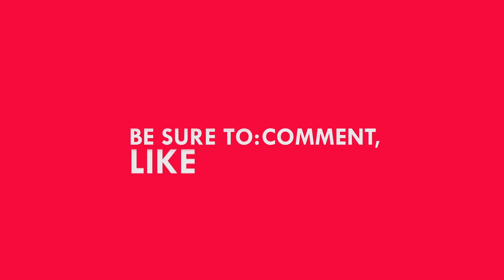Promotional Marketing Materials - Why you need great marketing materials to promote your business.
It can be very easy to simply rely on word of mouth when it comes to winning new business, but as your business grows and you cast a wider net you will be targeting customers who have never heard of you.

When that happens, it doesn't matter how great your service is if they haven't heard of you before and don't have access to testimonials or reviews.

Unfortunately, a lot of people judge a book by its cover, and as such, you need to make sure that your cover, or promotional material, is outstanding.

In this video I give an example of why as well as great service, you also need to make sure you promotional materials are also top quality.

Want to learn more about brand and branding from me and hear from other business owners about their experiences of brand building?

Join my free Facebook group - ROCK YOUR BRAND